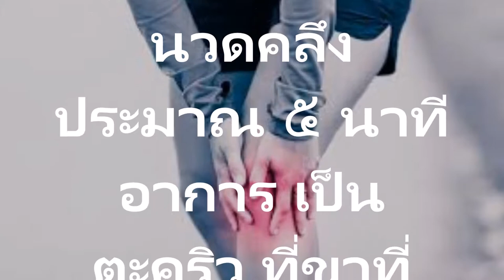น้ำมันก๊าดแก้เป็นตะคริวประมาณ ๕ นาทีหาย